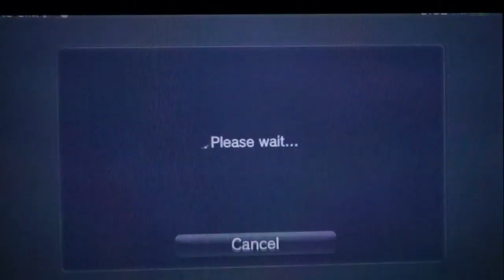Toukiden Review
Checkout our review of the PS Vita release: Toukiden. Is Manny